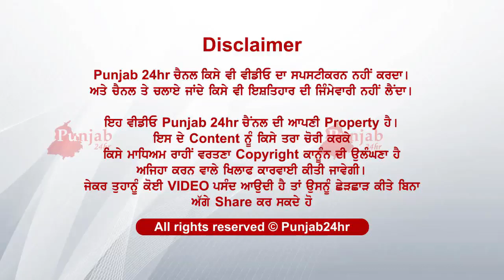13 ਸਾਲ ਕੁੜੀ ਦੀ ਵੀਡੀਓ ਤੇ ਕੁੜੀ ਦੇ ਪਿਤਾ ਦਾ ਬਿਆਨ